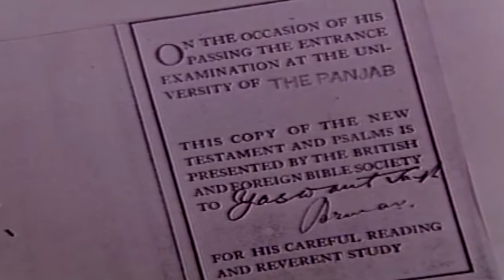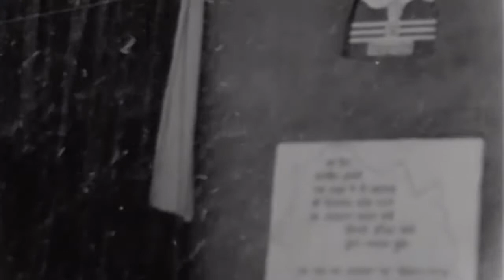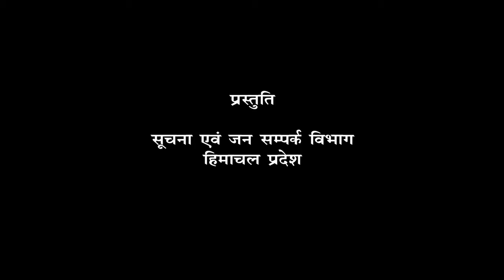Dr. Yashwant Singh Parmar